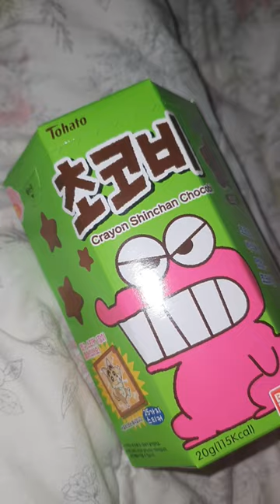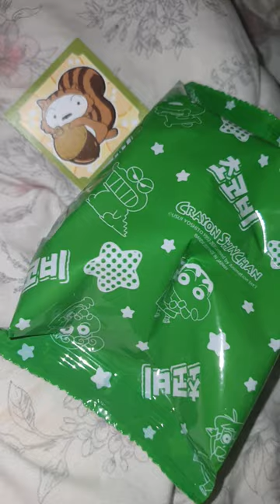짱구의 초코비